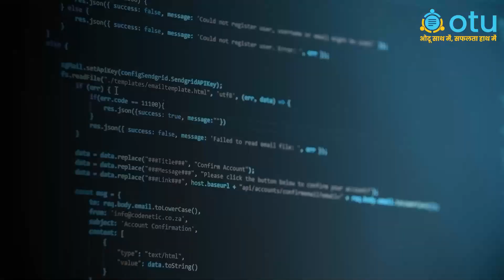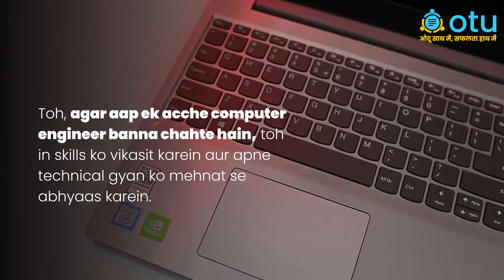Computer Engineer Banane Ke Liye Kya Skills Zaruri Hain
OTUINDIA

Namaste! Aaj hum aapko batayenge ek acche computer engineer banne ke liye zaruri skills ke baare mein.

Computer engineer banne ke liye, sabse zaruri hai technical aur problem-solving skills.

Aapko computer systems aur software par adhikar hona zaruri hai. Aapko programming languages, operating systems, aur computer hardware ko samajhna aana chahiye.

Aapko coding aur software development mein mahir hona zaruri hai. Aapko programming languages jaise C, C++, Java, aur Python ko aata hona chahiye.

Aapko tarkik soch aur anushaasan ki kshamta honi chahiye. Aapko samasyaon ko samajhna aur unhe suljhane ke liye logical aur analytical skills ka istemal karna chahiye.

Aapko details par dhyaan dena aur specifications ko samajhna zaruri hai. Aapko computer systems ko design aur configure karne mein mahir hona chahiye.

Aapko acchi communication aur teamwork skills honi chahiye. Aapko dusre team members ke saath acche se collaborate karna aur project ko sahi tareeke se sampann karna zaruri hai.

Aapko naye technology trends par aage rehna zaruri hai. Aapko apne skills ko nirmaan aur up-to-date rakhna chahiye.

Toh, agar aap ek acche computer engineer banna chahte hain, toh in skills ko vikasit karein aur apne technical gyan ko mehnat se abhyaas karein.